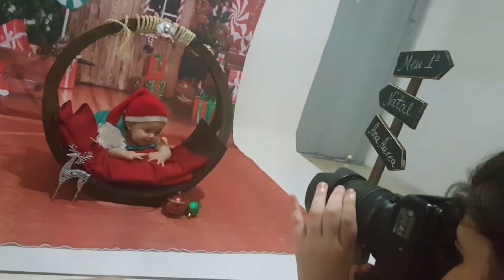FOTOS DE NATAL - MAKING OFF